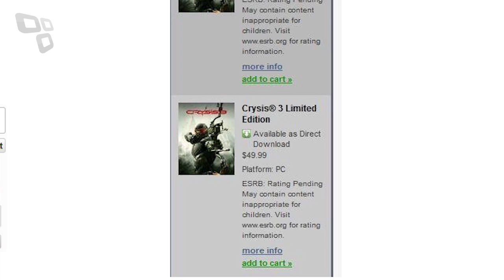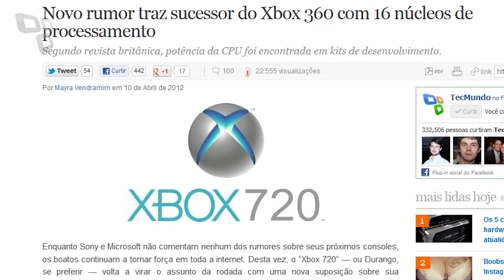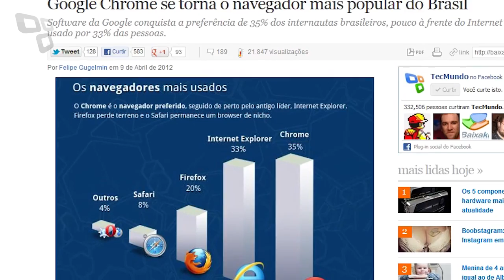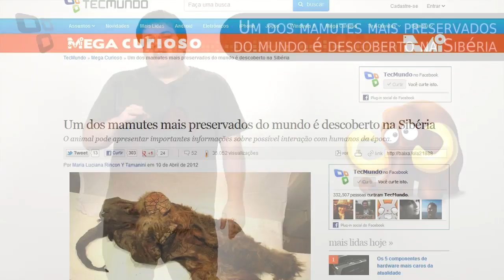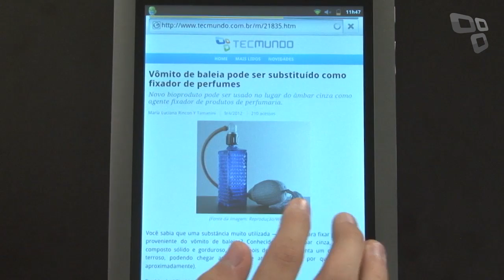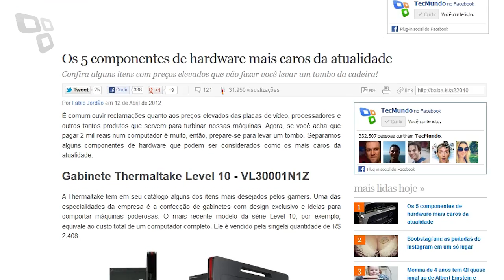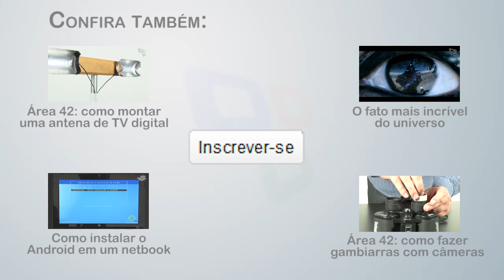[Melhores da Semana] - 13/04/2012 - Tecmundo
A semana teve destaques até estranhos, como chocolates com insetos, até alguns mais bilionários, como a venda do Instagram. Confira tudo o que rolou nessa semana em mais um Melhores da Semana.

::Tecmundo.com.br
::Baixaki.com.br